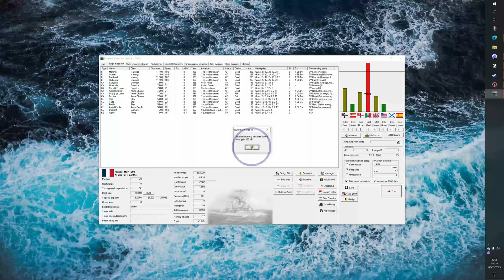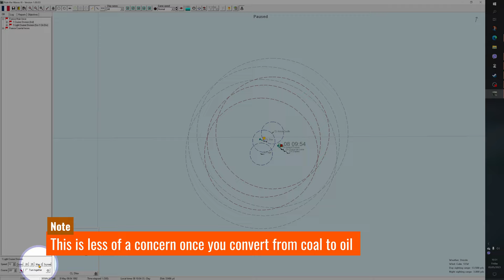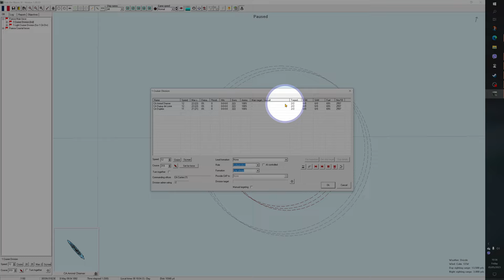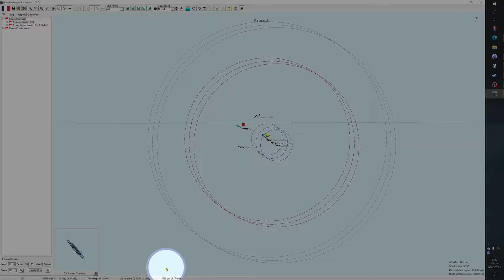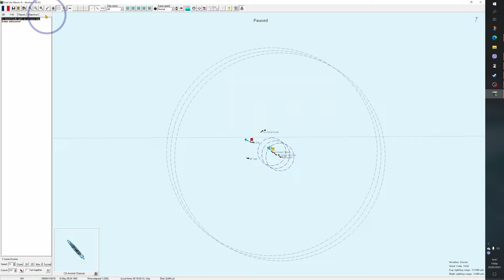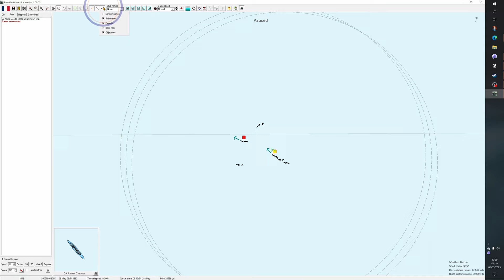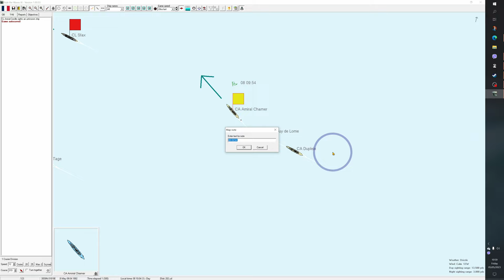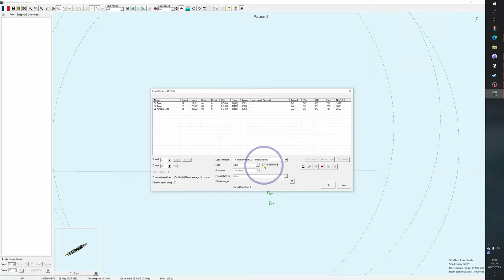Rule the Waves 3 Mini Tutorial 4 - Tactical Controls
The Battle Screen is an altogether different environment from the rest of Rule the Waves 3. It contains many tools to help you maintain situational awareness and plan out how you are going t achieve victory. Which is why this episode takes you through all of these controls.